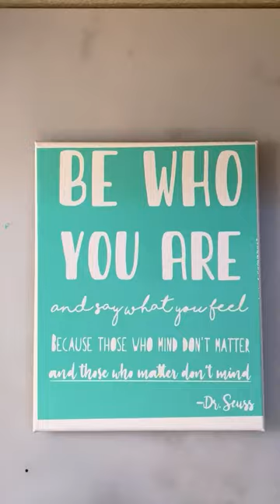My favorite quote by Dr. Seuss 😊